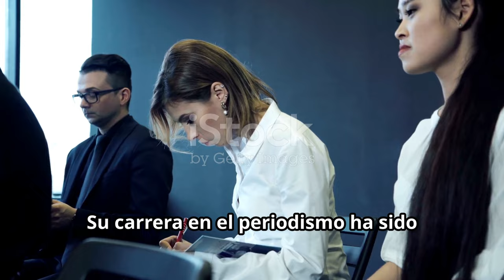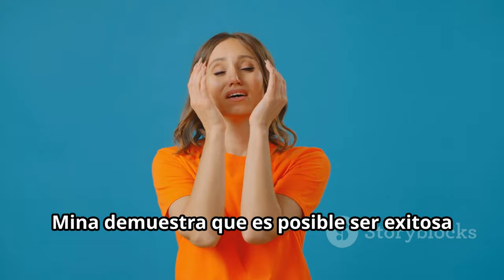Así es Mina Bonino, la mujer de Fede Valverde: su vida, trabajo y familia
OUTLINE:
00:00:00 A Woman in the Spotlight
00:02:34 Mina's Roots
00:03:32 Mina Bonino's Career Path
00:04:31 A Glimpse into Mina's Life
00:08:04 Love, Marriage, and Children

 cartel completo e información de abonos:https

**Category:**
People & Blogs

**Description (Spanish):**
🌟 ¡Bienvenidos a nuestro canal! 🌟 Hoy les traemos un interesante video sobre **Mina Bonino**, la mujer de **Fede Valverde**. ⚽❤️ Descubre todo sobre su vida, trabajo y familia:

👶 **Hijos:** Mina y Fede son padres de dos adorables niños: **Benicio** y **Bautista**.
🎓 **Trabajo:** Aunque es periodista, actualmente se dedica a ser influencer y madre.
🇦🇷 **Origen:** Mina es de Argentina y es una apasionada del **River Plate**.

¡No te pierdas los detalles sobre su vida personal y profesional! 🎥✨

**Description (English):**
🌟 Today we bring you an interesting video about **Mina Bonino**, the wife of **Fede Valverde**. ⚽❤️ Discover everything about her life, work, and family:

👶 **Children:** Mina and Fede are parents of two adorable kids: **Benicio** and **Bautista**.
🎓 **Job:** Although she is a journalist, she currently focuses on being an influencer and a mother.
🇦🇷 **Origin:** Mina is from Argentina and is a passionate fan of **River Plate**.
💬 **Controversies:** We will discuss her recent controversy on social media and the reaction from coach **Ancelotti**.

Don’t miss the details about her personal and professional life! 🎥✨